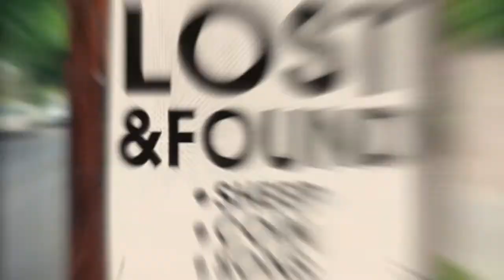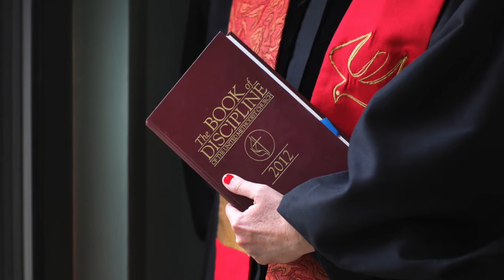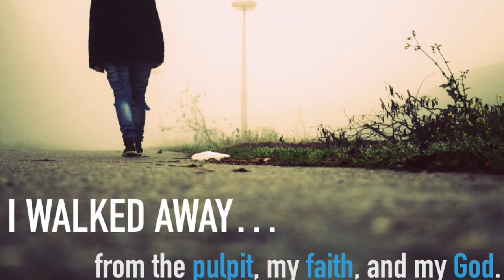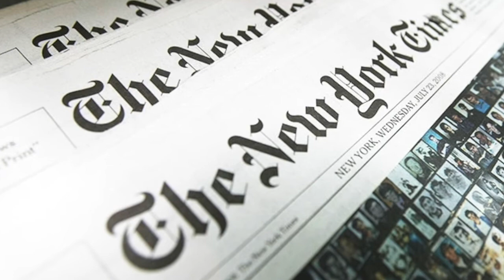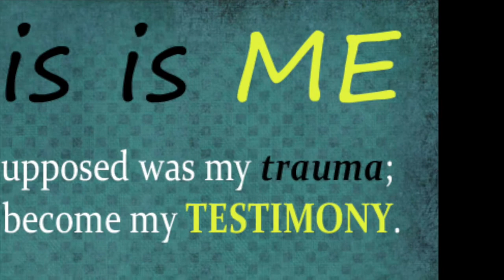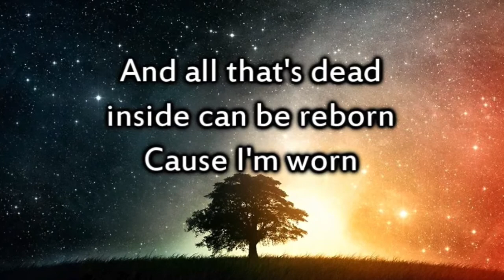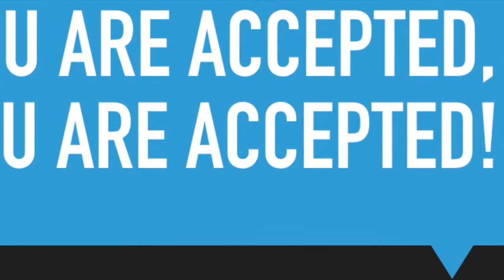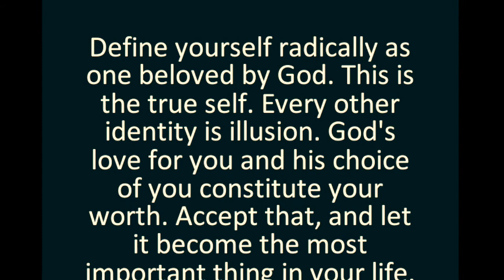grace redefined: A Pastor's Journey from Faith to Atheism and Back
Teresa MacBain shares how she walked away from her faith, lived as a prominent atheist, and then rediscovered God.